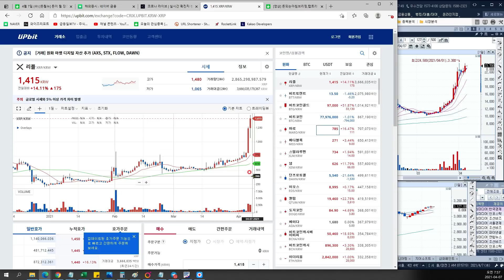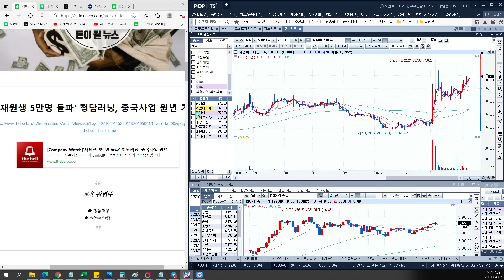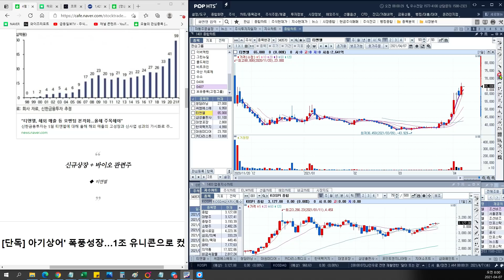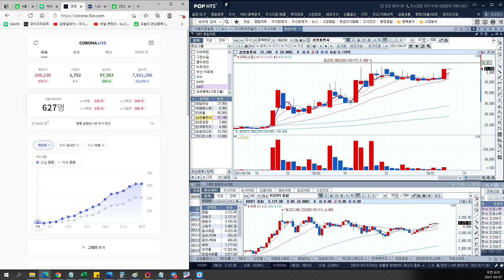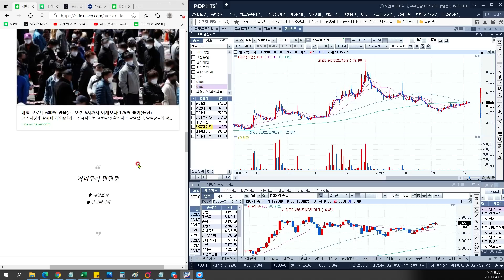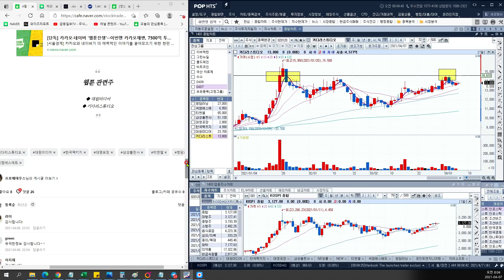[탑트레이더스 돈될뉴!] 4월 7일(수) 돈이 되는 아침 브리핑! //청담러닝, 티앤엘, 삼성출판사, 대영포장, 한국팩키지, 대원미디어//교육, 웹툰, 신규상장, 아기상어 관련주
📌실시간 주식뉴스 메신저 '' 이용하기 (무료)